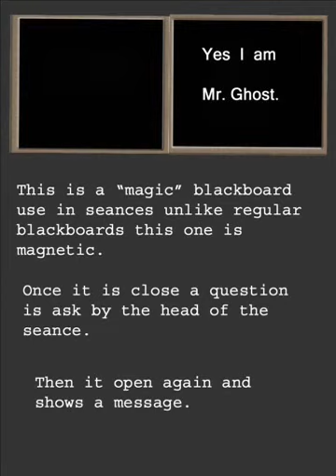Mr Ghost wirting on blackboard